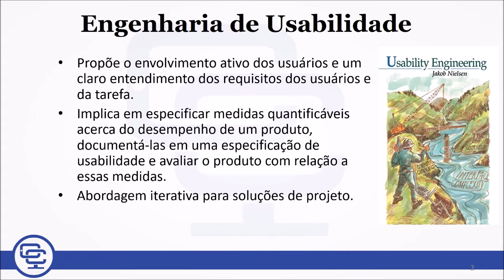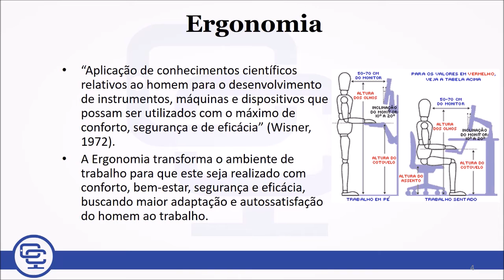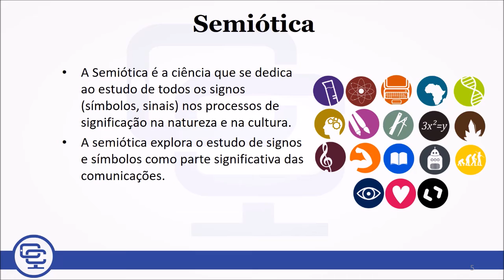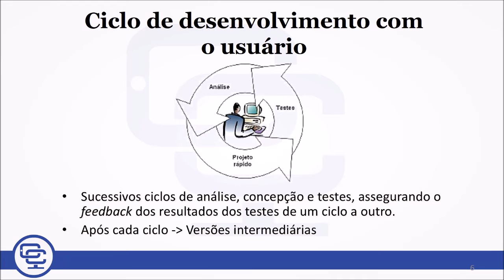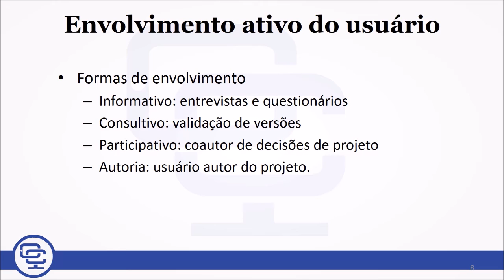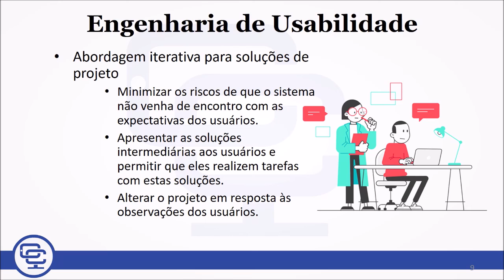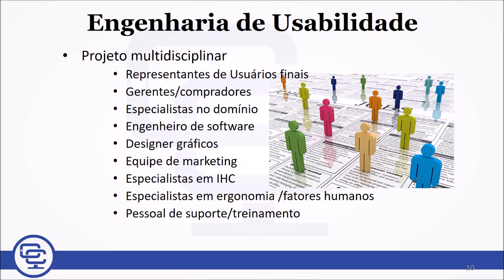Avaliação da Interação Humano-Computador - Módulo 2 - Parte 2.1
2ª vídeo aula do módulo 2, da disciplina Avaliação da Interação Humano-Computador, da Licenciatura em Ciência da Computação, ofertada pela SEAD/UNIVASF